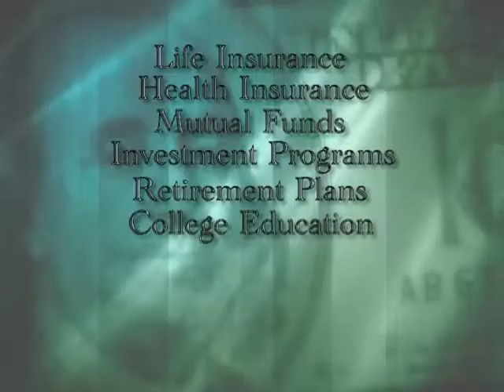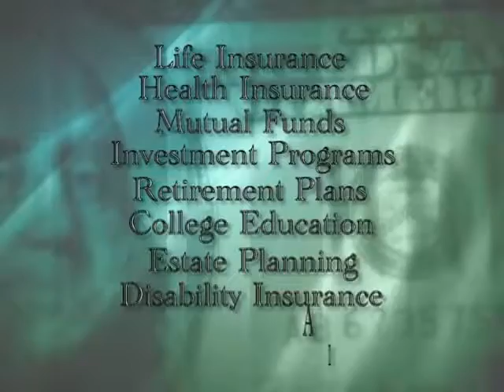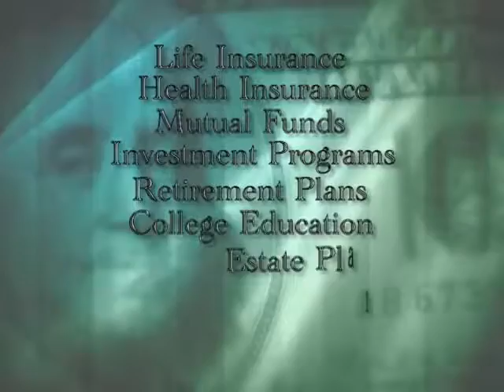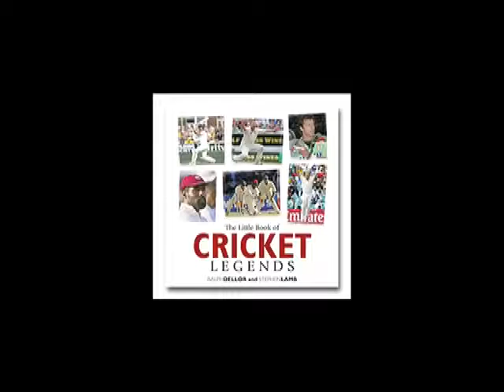Cricket Corner USA Part1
MAQ Group Inc. introduced the first every Cricket Sports Channel in the United States.  This channel was designed to show, both International and Local Cricket matches that were managed by Cricket Council USA.  Maq TV  as the name suggests personifies everything that modern viewers are anticipating.